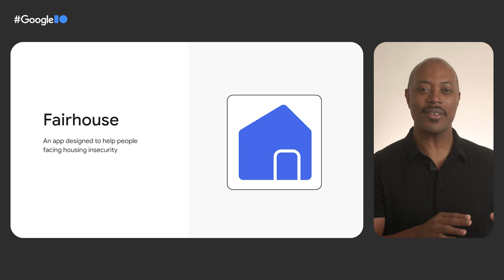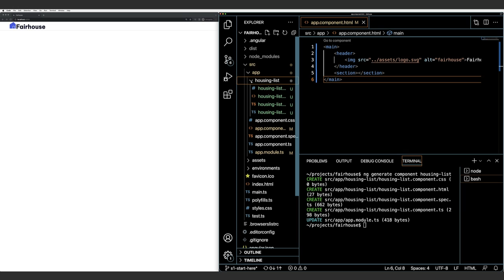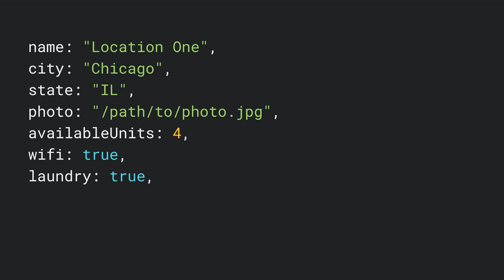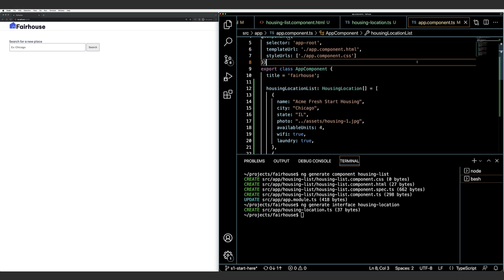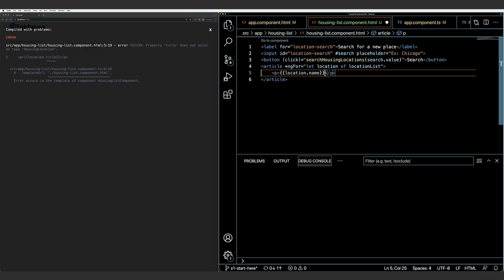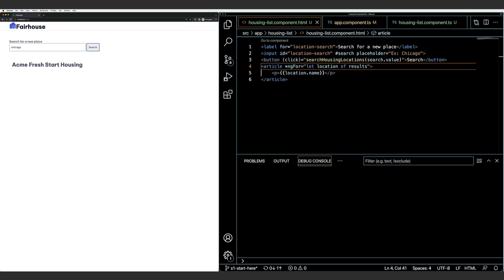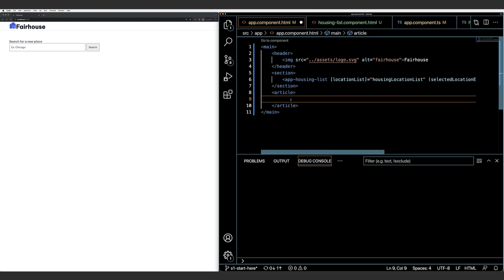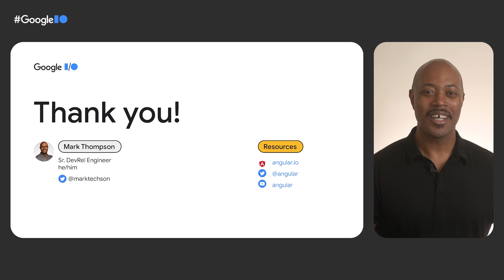Introduction to Angular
Learn how to develop multi-platform web applications with Angular, and build an app from the ground up. This workshop is a great choice for developers new to Angular.

Speaker: Mark Thompson